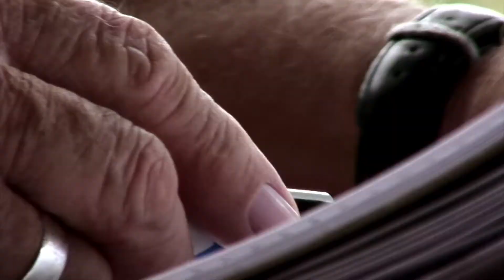Fruto Trailer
Sinopsis

Retrato
Fructuosamente es el retrato del arquitecto venezolano Fruto Vivas, de un comunista que construyó una iglesia, de alguien que de niño no tuvo juguetes y ya mayor le construía casas a los ricos, de un arquitecto que tapa goteras con helechos y quiere construir una casa de burbujas, del único pasajero de autobús que arrojó el ticket fuera del cesto, (porque estaba lleno), en un país donde todos eran felices, de un anciano que no entiende cómo pudo haber hecho tantas cosas cuando era joven… y no teme seguir haciéndolas...  o lo disimula igual que cuando era joven  (hay cosas que nunca cambian), de un hombre que duerme de la mano de su compañera (aunque nunca habla de ella), de un tachirense con un gran sentido del humor, que compartió tragos con el General Pérez Jiménez  y luego estuvo catorce años en la lucha armada en Venezuela,  de un ser humano que sabe que la felicidad es un mito pero igual la busca diariamente con una pregunta: ¿qué has hecho tú hoy para merecer vivir?